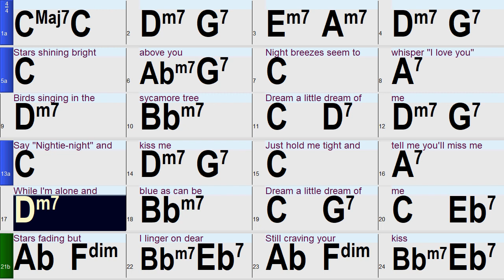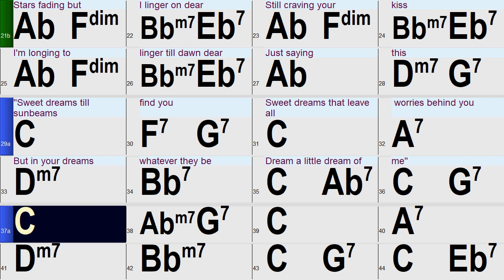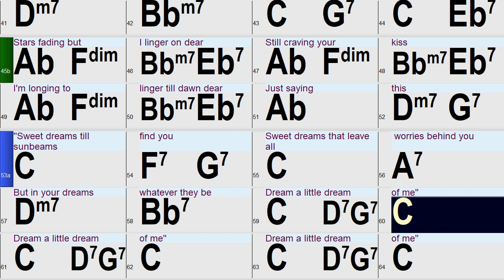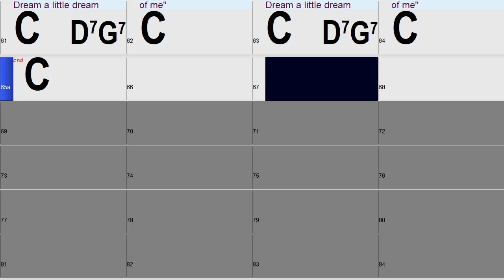Dream a Little Dream of me: A fun and Easy Band-in-a-Box Backing Track with chords and Lyrics